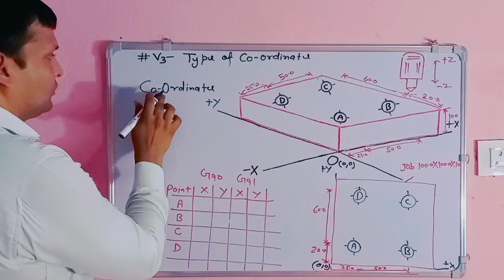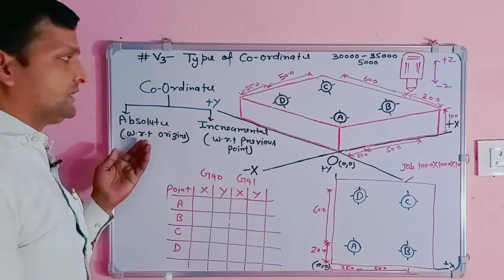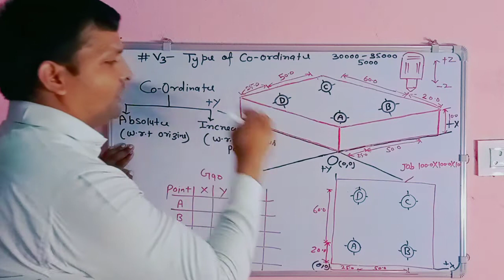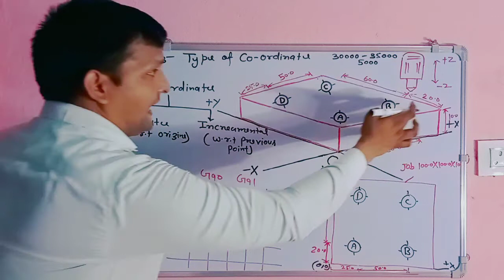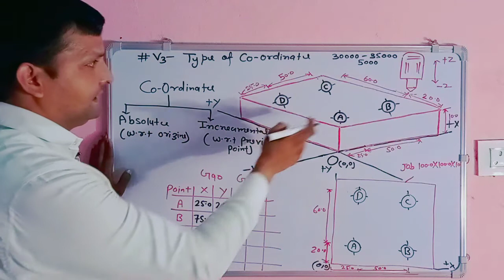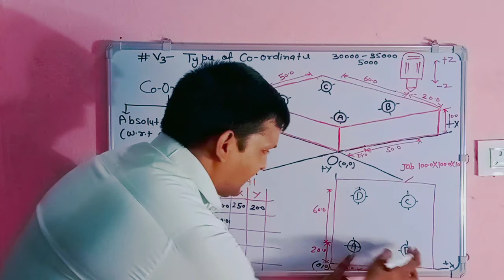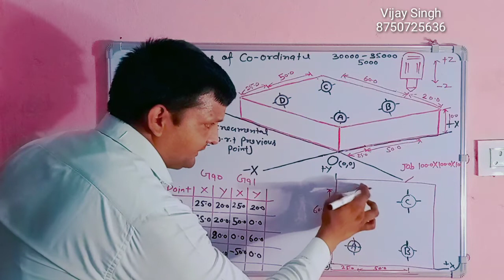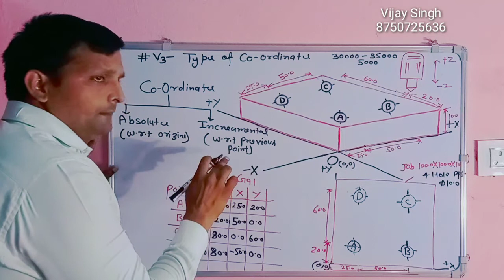V3- TYPE OF CO-ORDINATE IN VMC ( ABSOLUTE & INCREAMENTAL CO-ORDINATE ) EXERCISE.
V3- TYPE OF CO-ORDINATE IN VMC ( ABSOLUTE & INCREAMENTAL CO-ORDINATE)